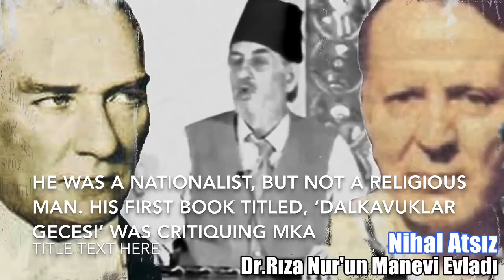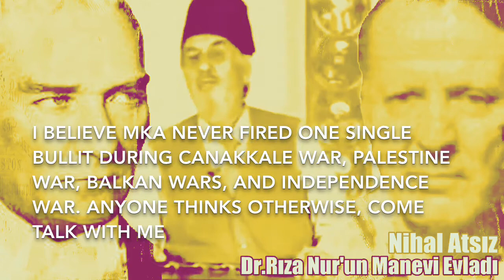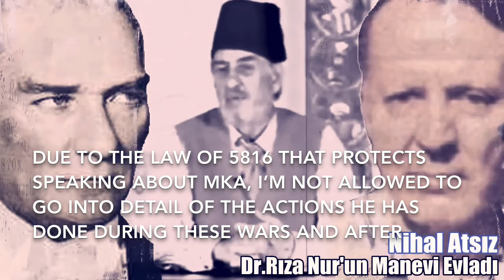Critiquing Without Getting Killed - Nihal Atsiz 💀(English subtitles included)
In the video, Ustad Kadir Misiroglu is talking about the Turkish author named Nihal Atsiz.

The talk is in Turkish, however, we have added English subtitles.

If you found this video valuable, give it a like please.

If you know someone within your family and friends, who needs to see it, share it please.

If you would like to watch it later and/or watch it again, add it to a play list please.